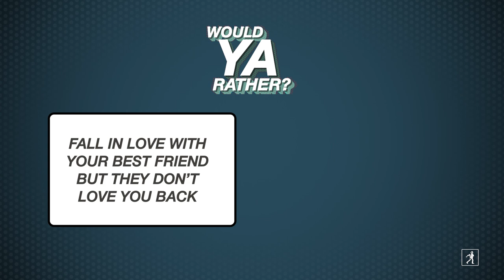Would YA Rather: Romance Edition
Join two YA superfans in a game of "would you rather" inspired by some of our favorite young adult romance books. For even more YA romance recommendations, check out this roundup